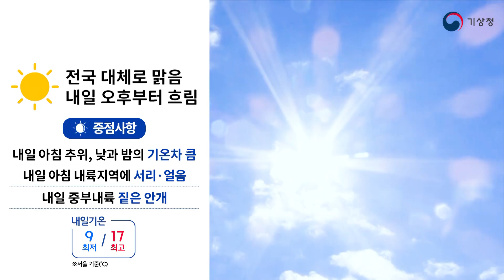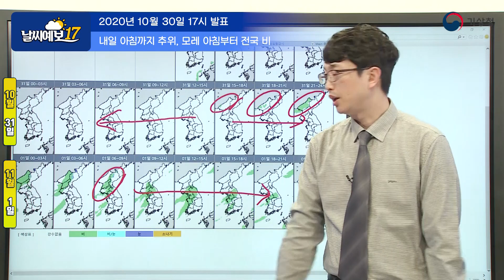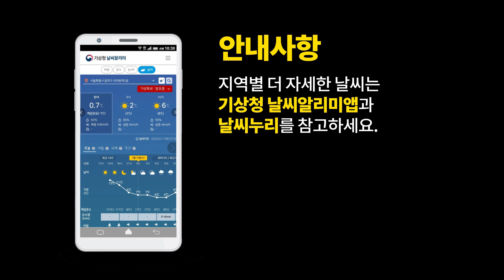[날씨예보17] 내일 아침까지 추위, 모레 전국 대부분 비, 10월 30일 17시 발표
2020년 10월 30일 17시 발표된 날씨예보17입니다.

안녕하세요. 오후 5시 기상청 날씨예보 예보분석관 박중환입니다.
오늘 아침도 다소 추운 날씨가 이어졌는데요.
이번 주말 동안은 기온은 점차 올라갈 것으로 예상되나
내일 아침 기온도 다소 추운 날씨가 이어지면서
낮과 밤의 일교차가 크겠습니다.
오늘 전국이 대체로 맑은 날씨를 보였는데요.
동풍이 유입되는 강원영동과 경북동해안은
흐리고 비가 내리는 곳도 있었습니다.
또한 모레인 일요일에는 전국적으로 비 소식도 있는데요.
오늘 날씨 상황과 함께 주말 기상전망 살펴보도록 하겠습니다.

대기 상층의 공기흐름을 보여주는 수증기 영상을 통해
한반도 주변 기압계 상황에 대해 설명드리도록 하겠습니다.
현재 우리나라는 차고 건조한 검은색의 영역에 들면서
대기 하층에는 이렇게 고기압이 자리 잡으면서
이 고기압의 영향을 받아 전국 대부분 지역이 맑은 하늘을 보였습니다.
하지만 고기압 가장자리를 타고 북쪽의 차고 건조한 공기가 내려오면서
동해상에 상대적으로 따뜻한 해수면을 만나
구름대가 만들어지면서 이 구름대가 북동풍을 타고
동해안지역으로 유입되면서
동해안지방은 대체로 흐린 날씨를 보였는데요.
이 지역에서는 오늘 저녁까지 빗방울이 떨어지는 곳도 있겠습니다.

다시 수증기 영상으로 돌아와서
몽골동쪽으로 이렇게 검은색의 찬 영역이 내려오고 있는데요.
그 전면으로 이렇게 구름대가 발달해 있는 것을 보실 수가 있습니다.
이 구름대는 점차 남동진 하면서
우리나라에 영향을 줄 것으로 예상을 하고 있는데요.
이 구름대가 영향을 주는 시기는
모레인 일요일 아침부터 영향을 줄 것으로 예상하고 있습니다.

동네예보를 통해 좀 더 자세한 강수시간대를 살펴보도록 하겠습니다.
내일 오전까지는 대체로 맑은 날씨가
이어질 것으로 예상을 하고 있는데요.
내일 오후부터는 이렇게 북한지방을 시작으로
북동쪽에서 내려오는 강수대의 영향을 받으면서
점차 강수대는 남동쪽으로 이동하면서
모레 아침에 경기북부를 시작으로 경남을 제외한
전국 대부분 지역에 비가 내릴 것으로 예상하고 있습니다.
지금 현재 중국북동쪽에 위치해 있는
구름대의 발달의 변동성이 크기 때문에
강수량을 말씀드리기는 어려운 상황인데요.
하지만 대륙을 통과하는 구름대의 영향이기 때문에
일요일 강수량은 그렇게 많이 오지 않을 것으로 예상하고 있습니다.

마지막으로 주말 동안의 기온 전망 살펴보도록 하겠습니다.
현재 지금 보고 계신 것은 오늘 아침의 최저기온 분포도인데요.
전국 대부분 지역이 이렇게 5도 이하의 분포를 보였고
내륙지역을 중심으로 0도 이하의 기온 분포를 보이면서
매우 추운 아침이었습니다.
내일도 오늘보다는 1도~2도가량 높은 기온 분포를 보이겠지만
내륙지역을 중심으로는 5도 이하의 기온 분포를 보이고
산간지방과 중부내륙지역을 중심으로 해서 0도 이하의
기온 분포를 보이면서 서리가 끼는 곳이 많겠고
일부 지역에서는 얼음이 어는 곳도 있겠으니
농작물 관리에 유의가 필요해 보입니다.
한편, 이렇게 밤사이 기온이 떨어지면서
중부내륙지역과 경북내륙지역을 중심으로는
가시거리 200m 이하의 매우 짙은 안개가 끼는 곳이 있겠으니
이 지역을 운행하시는 운전자분께서는
교통안전에 각별한 유의가 필요해 보입니다.

주중 맑은 날씨가 이어지면서 내륙지역을 중심으로
대기가 건조한 상황인데요.
주말 동안 산행 계획하고 계신 분들은
각별히 화재예방에 유의하시기 바랍니다.